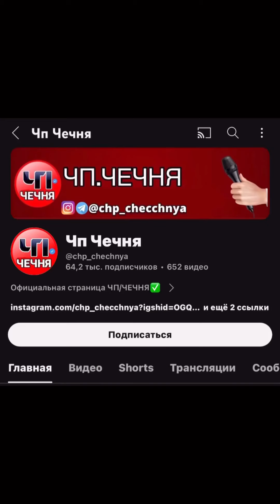❗️Лорд на съезде народа Чеченской Республики.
❗️Магомед Даудов напомнил, что благодаря Первому Президенту ЧР, Герою России Ахмату-Хаджи Кадырову в 2002 году состоялся первый Съезд народа ЧР. Тогда было принято решение о проведении референдума о принятии Конституции и законов Чеченской Республики, о выборах Президента и Парламента.

Напомним, сегодня в Грозном проходит Съезд народа Чеченской Республики.